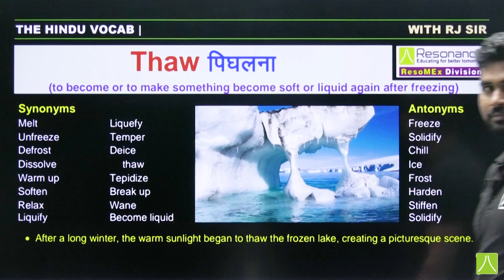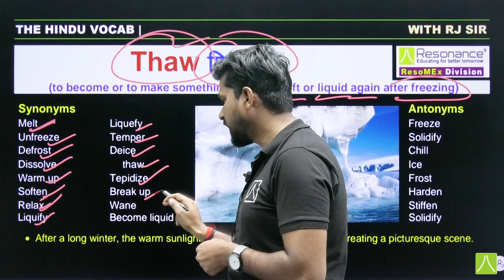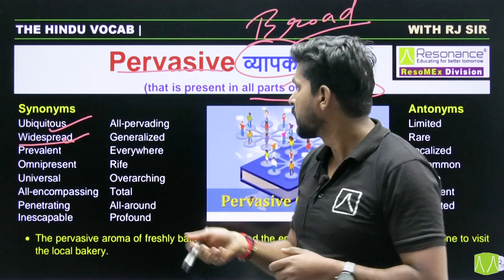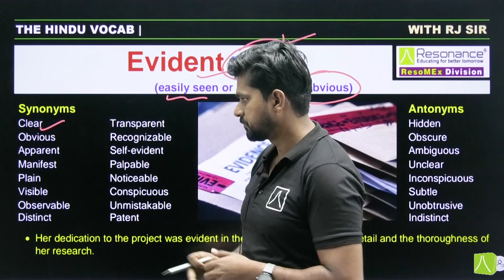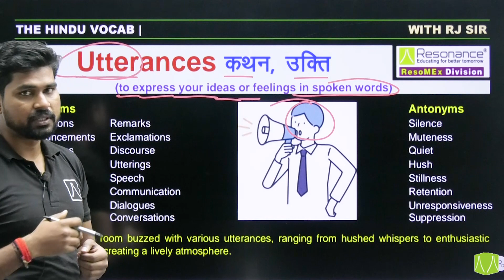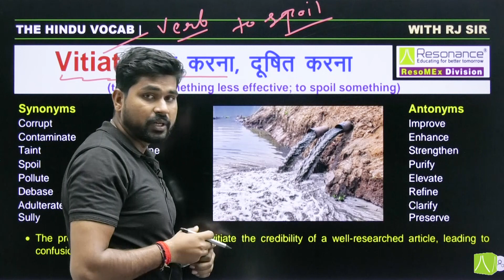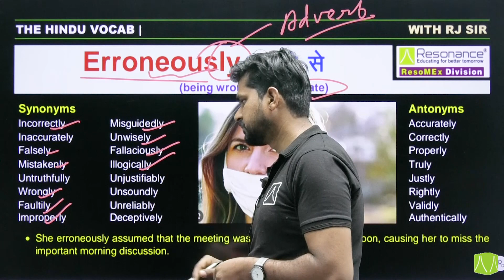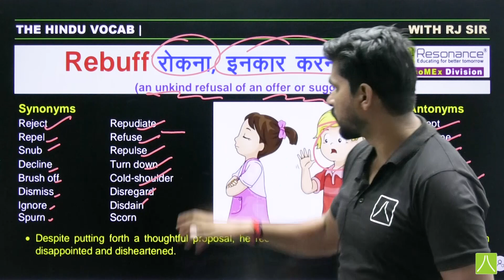The Hindu Vocabulary | Vocab, Grammar, Antonyms/Synonyms, Reading| RJ Sir